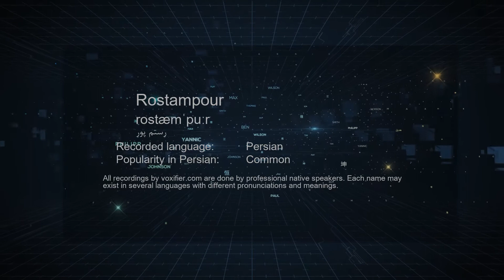How to Pronunce Rostampour (رستم پور) in Persian (Farsi) - Voxifier.com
This is the Persian (Farsi) pronunciation, gender, and phonetics recording of the name Rostampour (رستم پور). The same name may exist in other languages with different pronunciations.